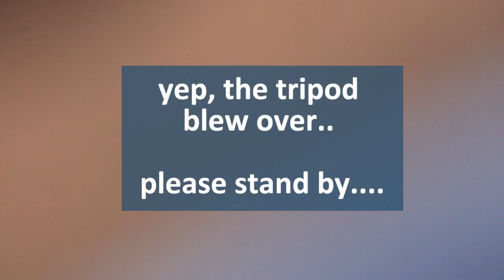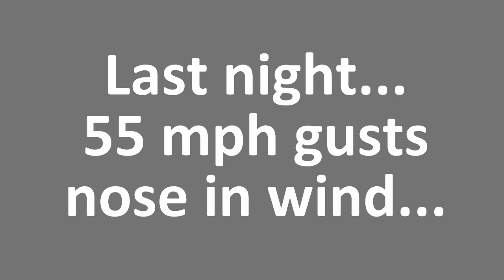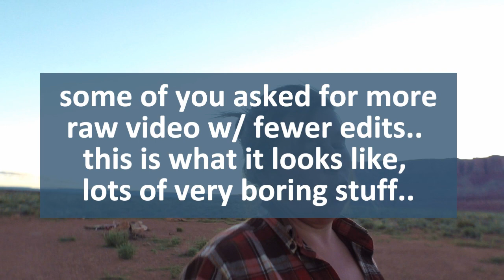RV Life: How to Not Blow Over in a Huge Wind Storm!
Wind storms, living or traveling in an RV can be scary!  In this video I share what I learned from my viewers about how to reduce the impact of the wind so I can feel safer and worry less about my motorhome flipping over in high winds!!

Do you want to learn the Marketing strategy I used to get 20,000 Subscribers in just 40 days?